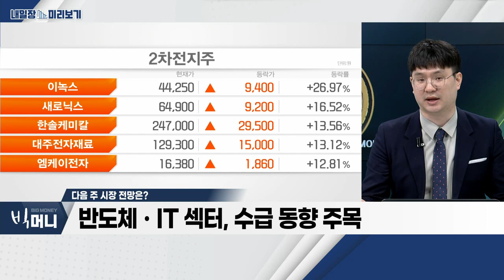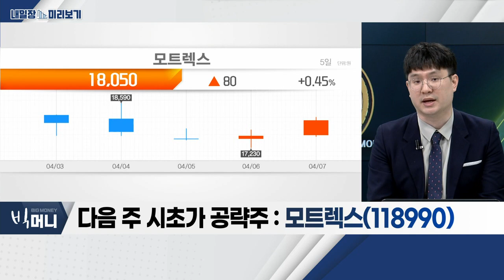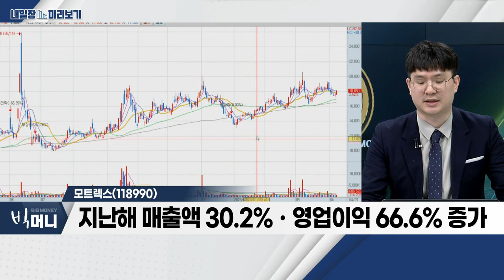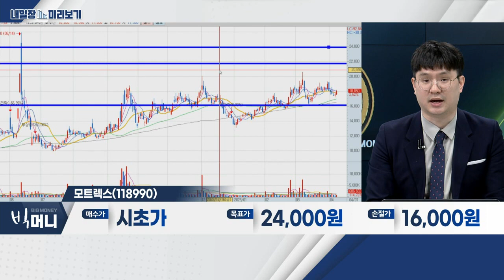모트렉스(118990)... 엔터테인먼트_내일장 미리보기 (20230407)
- 中 리오프닝… 오프라인 공연 라인업 확대
- YG, 상반기 공연시장 27% 점유… 에스엠과 공동 선두
- 하이브, BTS 멤버의 솔로곡 해외 반응 긍정적

- 지난해 매출액 30.2%ㆍ영업이익 66.6% 증가
- 인포테인먼트(IVI), P(가격)ㆍQ(판매량)의 동반 성장
- 계열사의 빠른 시장 침투ㆍ높은 성장률